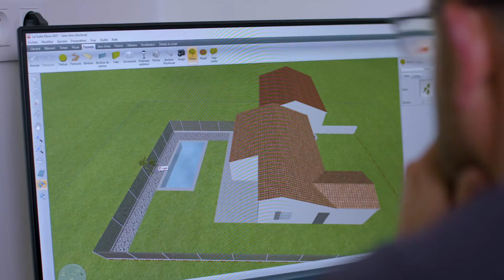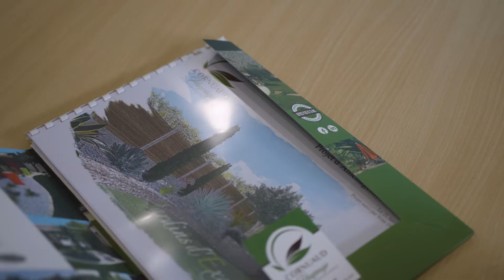CONUAUD PAYSAGE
CORNUAUD PAYSAGE est une entreprise de création et d'entretien de jardin depuis 40 ans.
CORNUAUD PAYSAGE dispose d'un bureau d'étude et conçoit des plans et des vidéos 3D.
Les équipes de terrain s'occupent de tout : du portail à la clôture, en passant par les allées, les terrasses, la création de massifs et maçonnerie paysagère.
CORNUAUD PAYSAGE s'est aussi l'entretien de jardin : taille de haies et d'arbustes, nettoyage des allées et massifs, élagage des arbres, la tonte de gazon.
L'entreprise bénéficie de l'agrément Service à la personne, avec des prestations défiscalisées à hauteur de 50 % (crédit d'impôt).